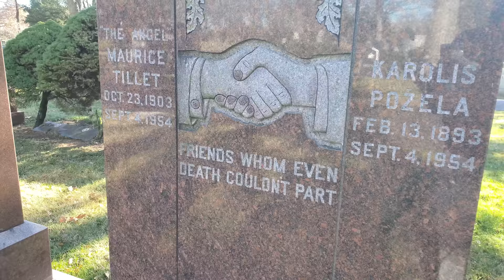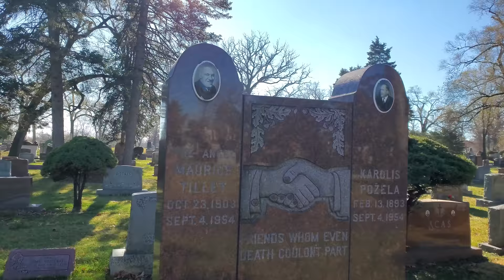He Was the Real Life Shrek-- The Grave of Maurice Tillet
Visiting the grave of Maurice Tillet who was a very famous wreser from the 1940's who is often universally excepted as being the inspiration for the character Shrek.